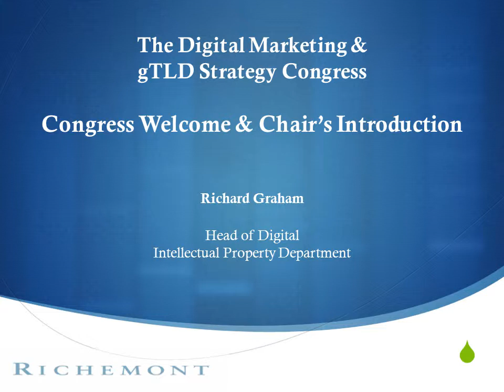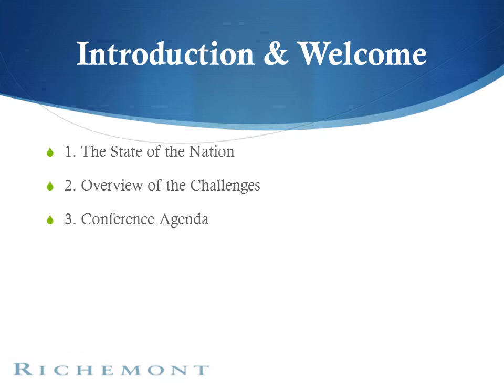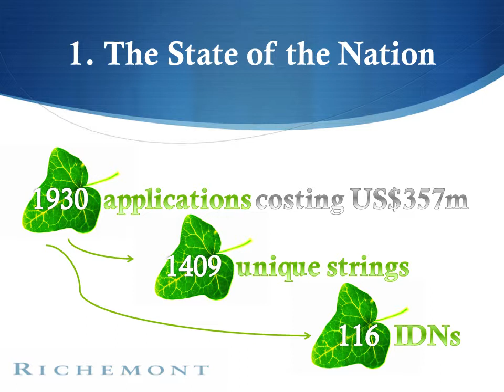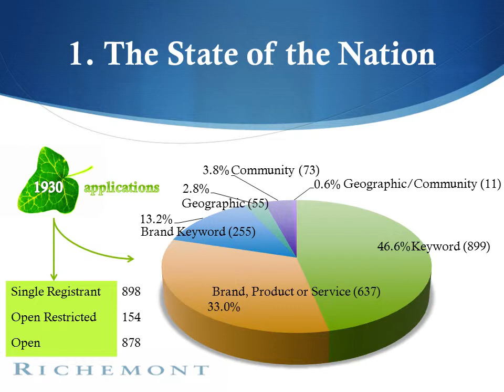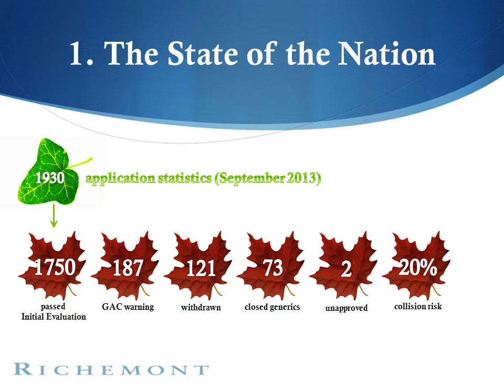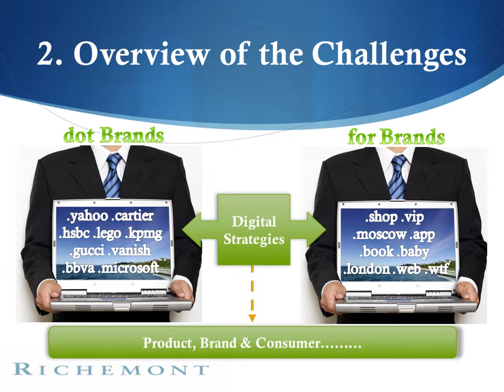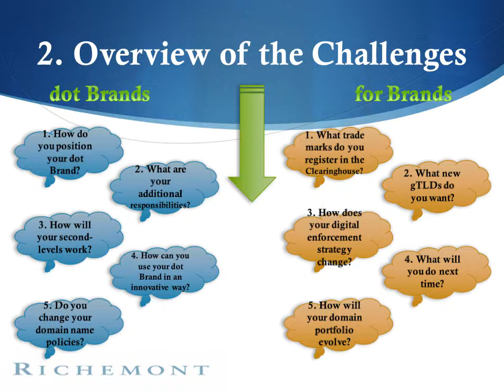Graham Presentation 9 26 9am